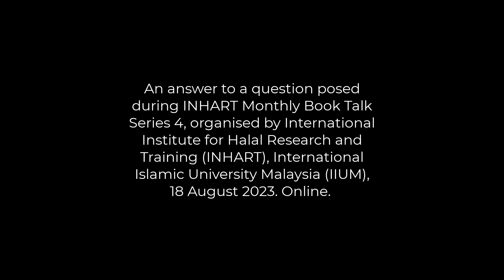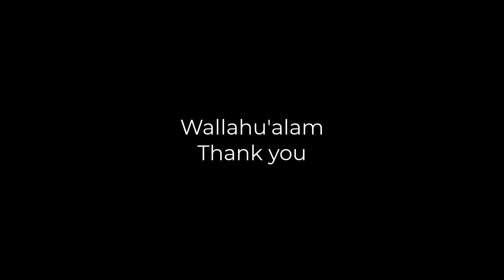Engaging Non-Muslims in Halal Industries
An answer to a question posed during INHART Monthly Book Talk Series 4, organised by International Institute for Halal Research and Training (INHART), International Islamic University Malaysia (IIUM), 18 August 2023, Online.